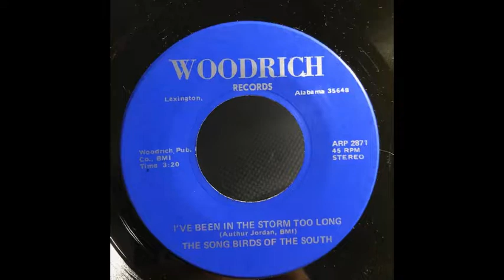SONG BIRDS OF THE SOUTH Been Out In the storm too long